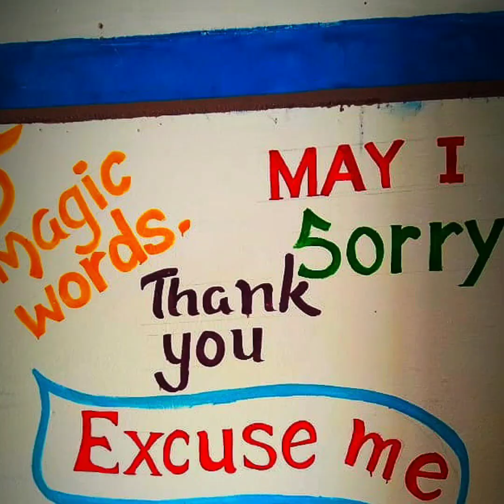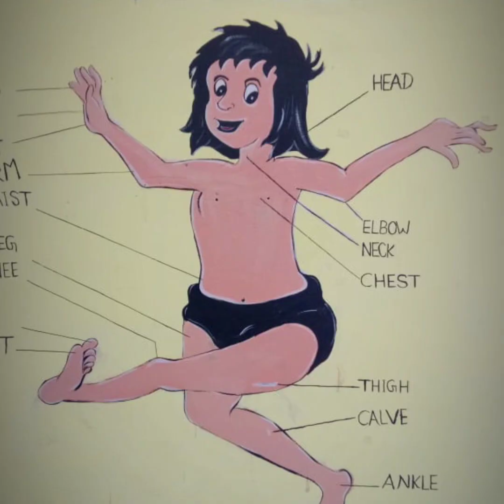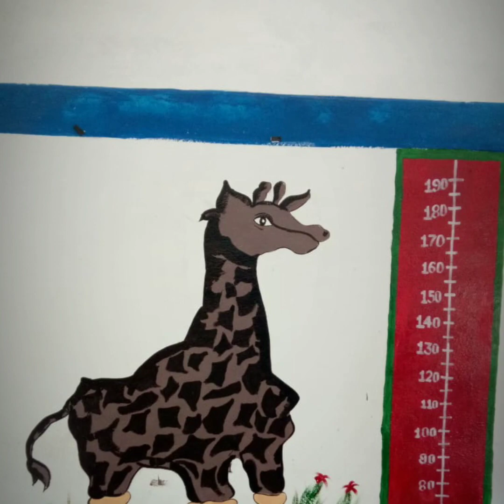WALL PAINTING AT GOVT PRIMARY SCHOOL KUSRANI MALLI..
Yhi wall painting painted by The TELTA FORCES CREATIVE GROUP... In govt primary school KUSRANI MALLI ... gairsain distt chamoli.